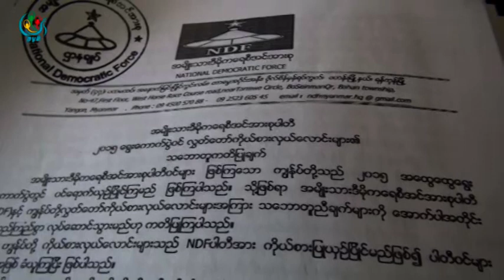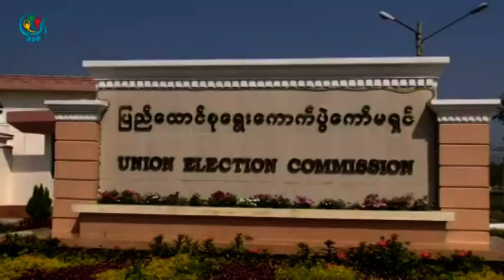DVB - လႊတ္ေတာ္ကိုယ္စားလွယ္ေလာင္း အမည္တင္သြင္းဖို႔ အေရး ပါတီေတာ္ေတာ္မ်ားမ်ားျပင္ဆင္ေနဆဲ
DVB TV - လႊတ္ေတာ္ကိုယ္စားလွယ္ေလာင္း အမည္တင္သြင္းဖို႔   အေရး ပါတီေတာ္ေတာ္မ်ားမ်ား ကေတာ့ ျပင္ဆင္ေန ၾကဆဲ    အေျခမွာဘဲရွိေနပါတယ္။  ဦးျမင္႔ႏိုင္သတင္းေပးပို႔ထားပါတယ္။